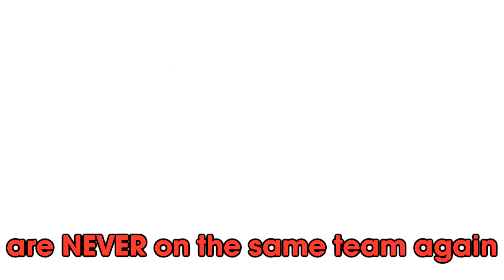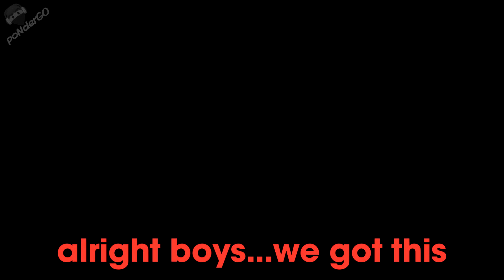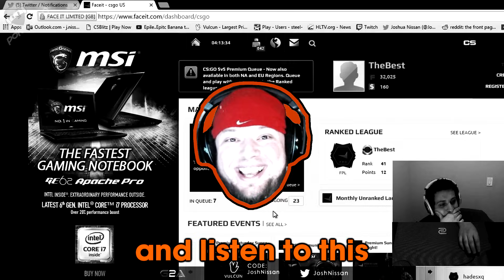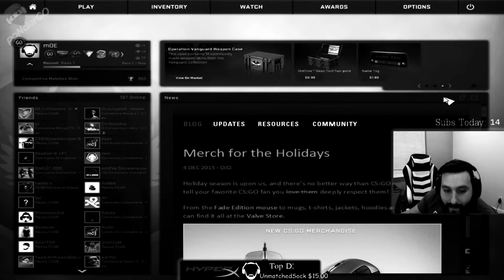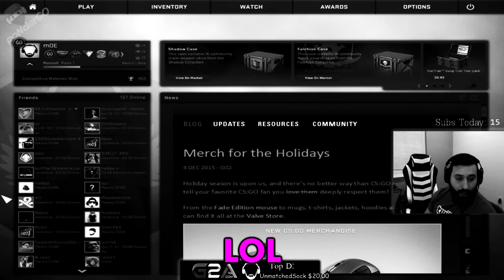The Steel & mOE Show 2: Most Toxic FPL Game of All Time ☆w/ hades☆ [Feat. ShahZaM, Twistzz, & More]]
Ended up finishing this one right before Xmas, so here it is! Whether you love or hate them, this sequel revolves around mOE, steel, & special guest hades, who all ended up on the same team during mOE's first FPL game. What unfolds might be one of the most epic, unfiltered, no-holds-barred post-game discussions I've personally seen, and I wanted to share that footage in a cool way, with some in-game action to go along with the rage. All 3 streams were layered, combined, and switched between to give you guys a unique look at the chaos. Hope you enjoy :]

Happy Holidays dudes~